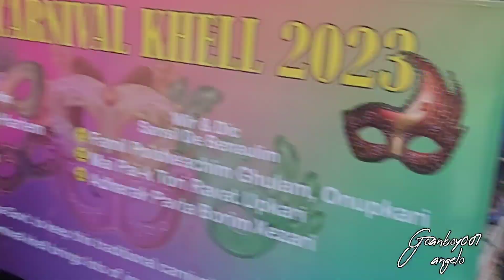Margao Carnival 2023 | 19 Feb 2023 | Goa | goanboy007